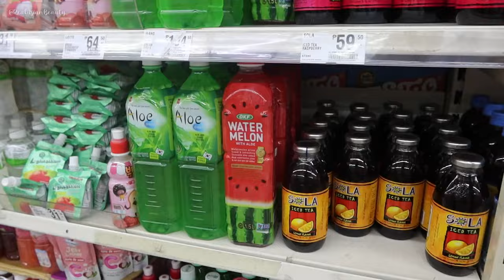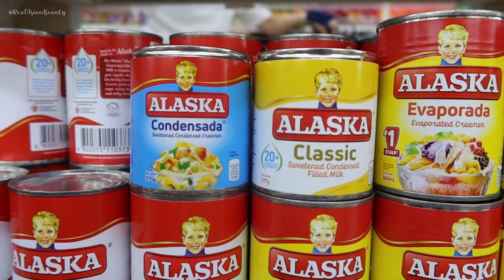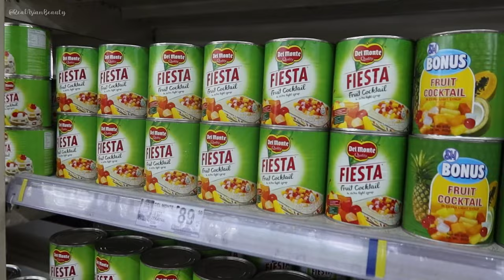Relaxing GROCERY SHOPPING for the LONG WEEKEND! ❤️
xo
Kristine